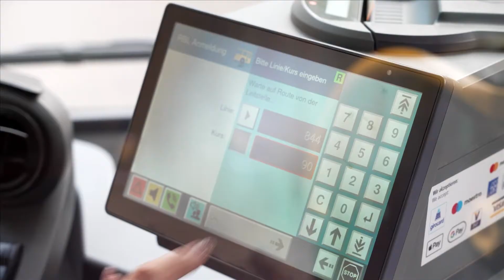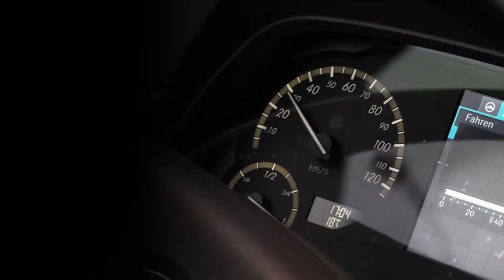Busfahrer*in bei der BVG – Einfach einsteigen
Du interessierst dich für einen unserer Busfahrer-Jobs in Berlin? Dann bist du beim größten Nahverkehrsunternehmen Deutschlands genau richtig. Als Busfahrer*in stehen dir nicht nur alle Türen zu den großen Gelben offen, du entscheidest dich auch für einen sicheren Job und eine abwechslungsreiche Tätigkeit in der lebendigen Hauptstadt.